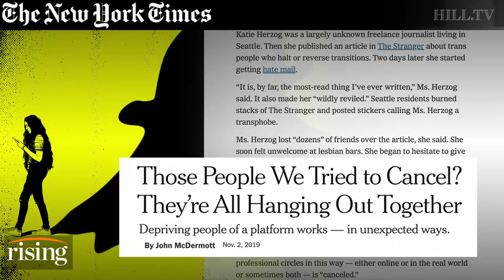Jamie Kilstein: What I learned from cancel culture